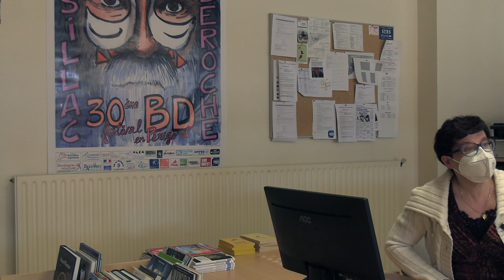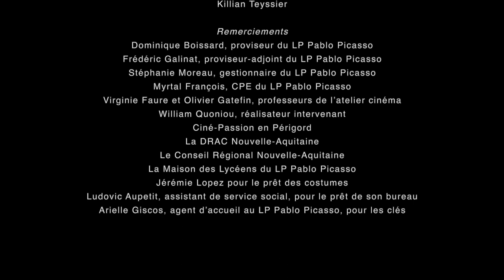Amie à mort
Court-métrage de fiction, sous forme de mini-série, réalisé par les élèves de l'atelier artistique cinéma du lycée professionnel Pablo Picasso de Périgueux en 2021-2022, avec l'aide du réalisateur professionnel William Quoniou (de l'association Ciné-Passion en Périgord) et le soutien du lycée, de la DRAC Nouvelle-Aquitaine, du Conseil Régional Nouvelle-Aquitaine et de Maison des Lycéens du LP Pablo Picasso de Périgueux.